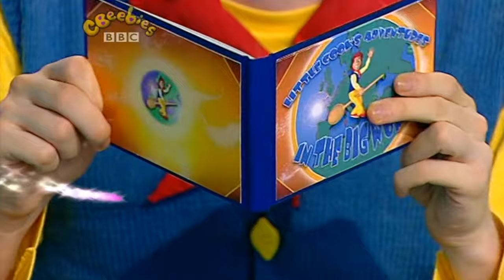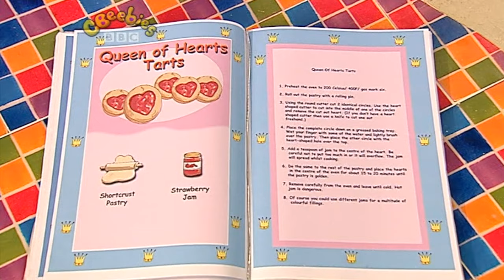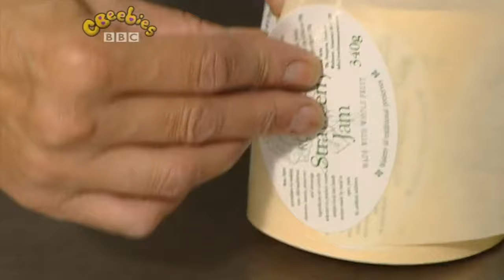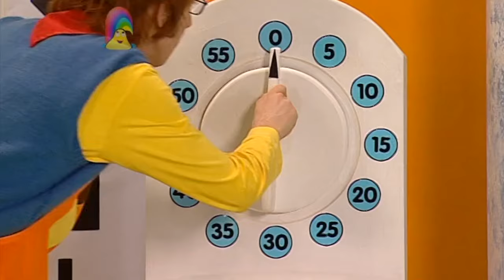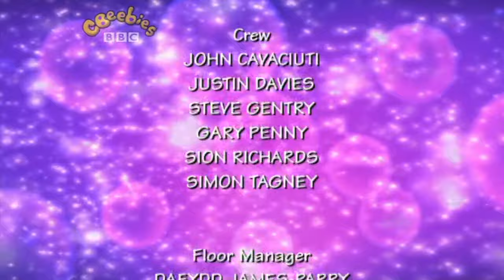CBeebies | Big Cook Little Cook - S02 Episode 17: Queen of Hearts (2006)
Cookery series with Big Cook Ben and foot-high Little Cook Small.
In this episode:
Ben and Small are playing cards when the Queen of Hearts arrives. Ben wants to make her some Jam Tarts, so Small finds out how strawberry jam is made.

Archive.org: @childhoodncstalgia